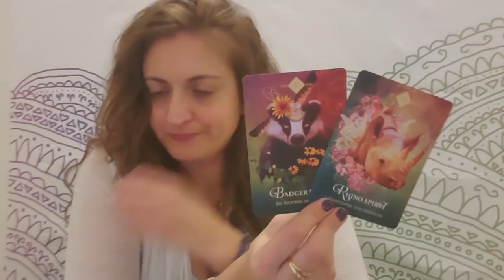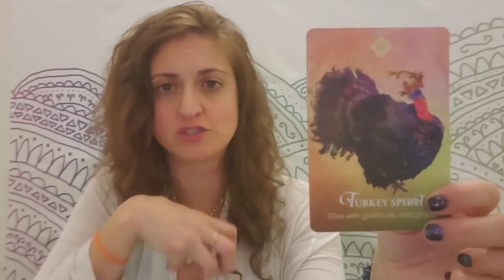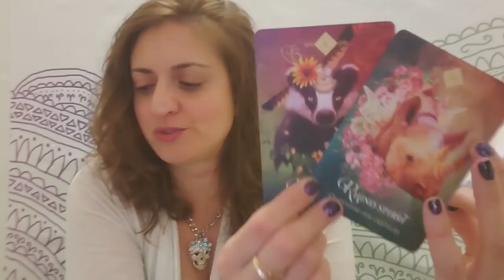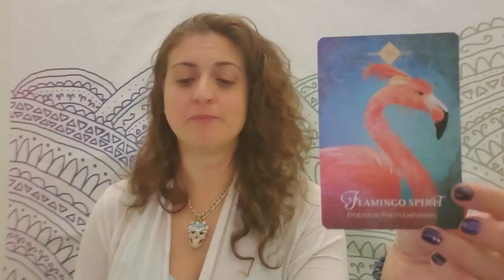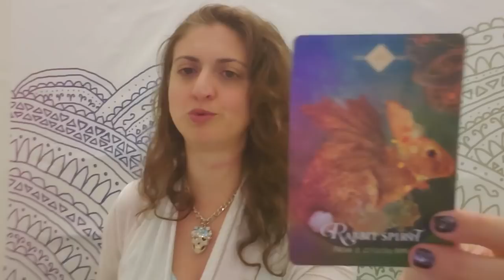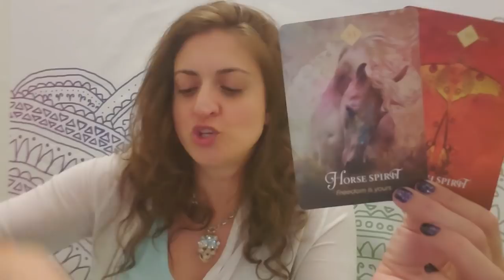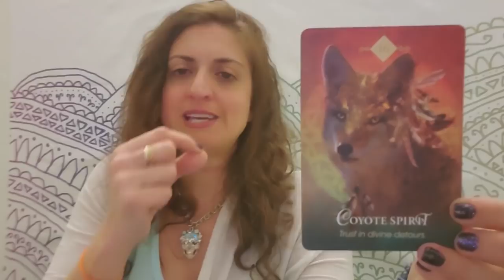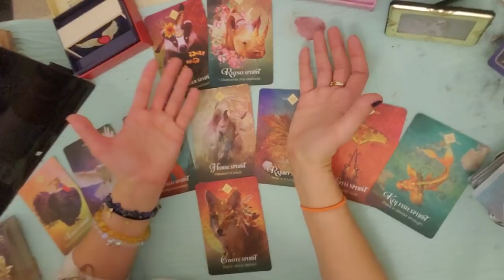♏ Scorpio: Led to you by another: it was you I was meant to discover ♏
PERSONAL READINGS:
Recorded $100
In the body of the email specify: